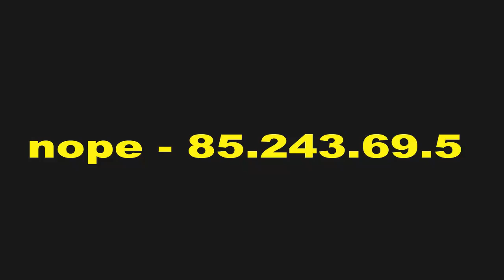nope - (Aimbot)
Name: nope
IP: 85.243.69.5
Server: Sog-team.com VIP
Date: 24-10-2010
Cheat: Aimbot